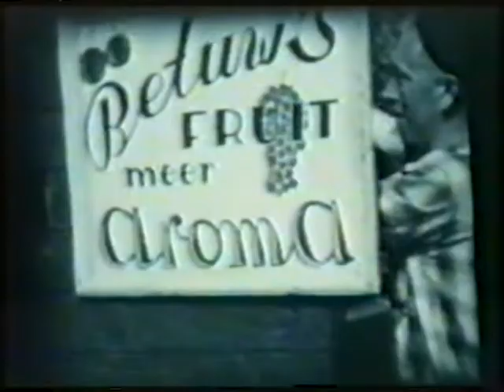Oud Opheusden 1959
Door Kunst en Vriendschap